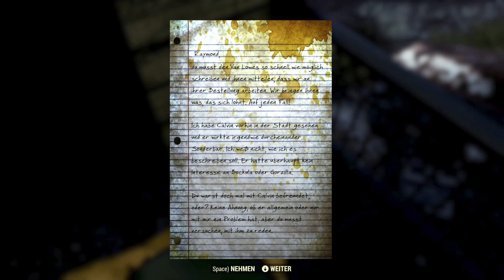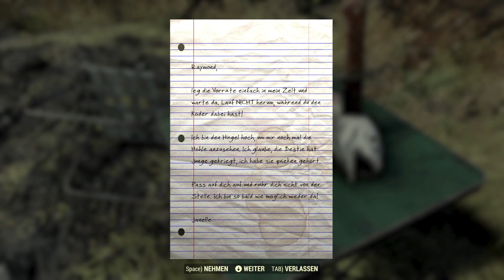⚡FALLOUT 76 (Single Player) deutsch #295⚡Die Bestie von Beckley ist ja putzig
►Genre: Action-Rollenspiel

Intro-Music: Temple Of Asia by Dag Reibnbott (TerraSound.de)